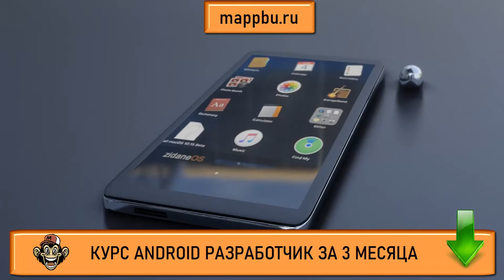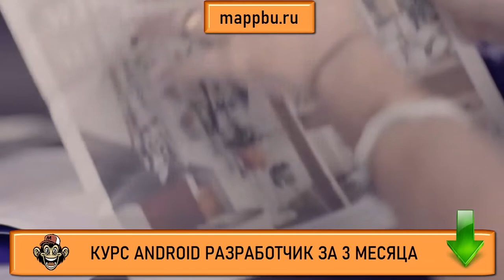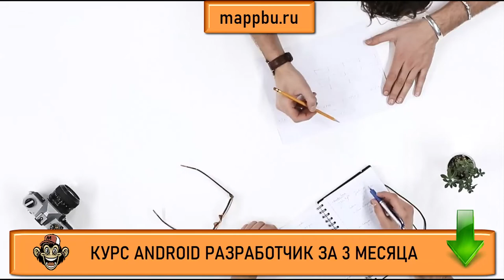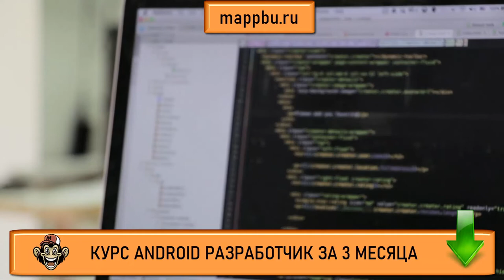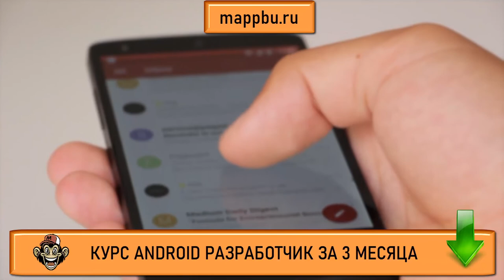Как стать android разработчиком с нуля Что должен знать android разработчик Что должен знать андроид